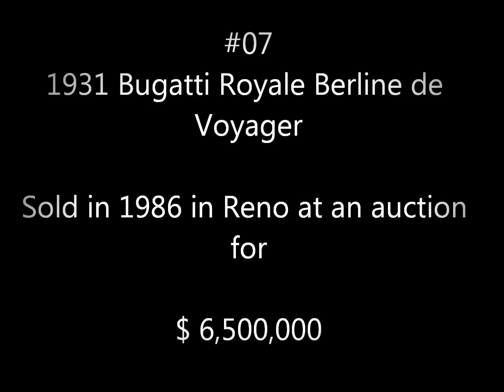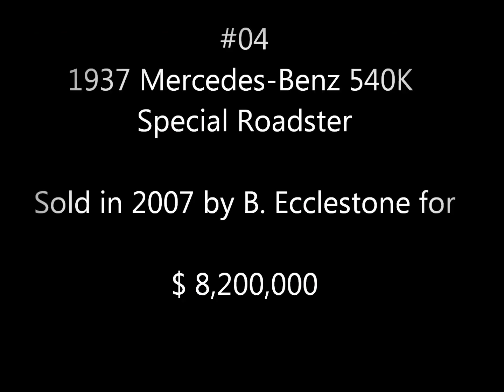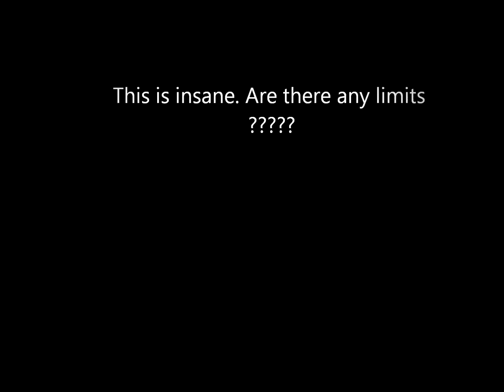Exclusive: Top 10 - Most Expensive Cars Of all Time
Top 10: Most Expensive Cars Of all Time